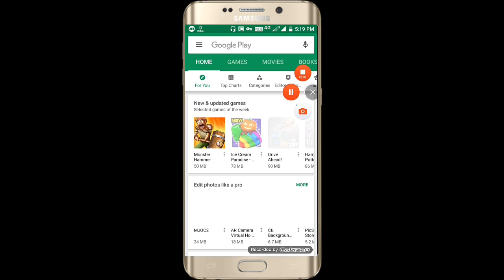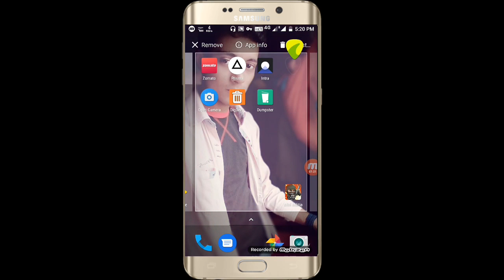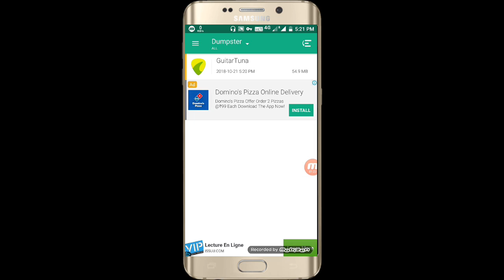Photos and Phone Data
Hello Friends os video me mene ap ko bataya hai ki ap kisi

Bhi App ya Kisi bhi Photo jo Dhoke se Delet Jate hai Un sabhi

Ka Backup Kese le Sakte hai.

          Is ke Lia ap ko app Ki Jarurat hogi Jis ka Nam hai

Dumpster. Is App ki madat se Ak kisi Bhi photo jo Delet ho gaya tha.

Dhoke se Ap use Bapas badalte hai.